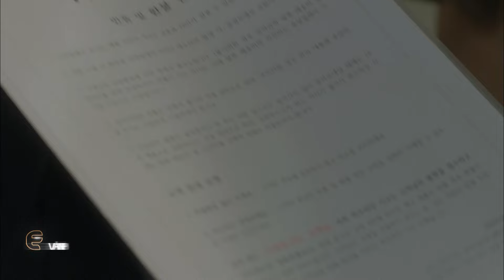Văn Phòng Lấp Lánh tập 4 phần 1 | Phim tình cảm Hàn Quốc hay nhất | On Echannel VTV Cab5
Quốc gia: Hàn Quốc
Thể loại: Tình cảm, hài hước
Số tập: 22 tập
Đạo diễn: Jung Ji In
Diễn viên: Go Ah Sung, Ha Seok Jin, Kim Dong Wook, Lee Ho Won, Le Dong Hwi, Hoya...
Phát sóng: 19h00 hằng ngày trên kênh On Echannel - VTV Cab 5

Văn phòng lấp lánh kể câu chuyện về Eun Ho Won, cô gái trẻ đã nỗ lực vừa đi học vừa đi làm thêm để trang trải cuộc sống nhưng đã đỗ tốt nghiệp đại học với tấm bằng loại ưu. Tuy nhiên mọi thứ trở nên khó khăn khi mẹ Ho Won phải nhập viện, gánh nặng tài chính của gia đình đè lên vai trong khi cô vẫn chưa tìm được công việc chính thức. Liên tục bị các công ty từ chối khi tuyển dụng, quá chán nản cô đã quyết định tự tử nhưng không thành. Khi được đưa vào viện cấp cứu cô bị phát hiện ra mình đang mắc bệnh nan y và không còn nhiều thời gian để sống.

Khi tất cả đã sụp đổ thì đúng lúc đó, cô lại nhận được lời mời của 1 công ty vào làm nhân viên văn phòng, Ho Won quyết định làm tốt công việc này, nhưng Seo Woo Jin, cấp trên của cô chỉ nghĩ cô là người luôn gây rắc rối, cản trở công việc nên suốt ngày gây hiềm khích và cãi nhau với cô. Nhưng định mệnh đã làm 2 người nhiều mâu thuẫn nảy sinh tình cảm.